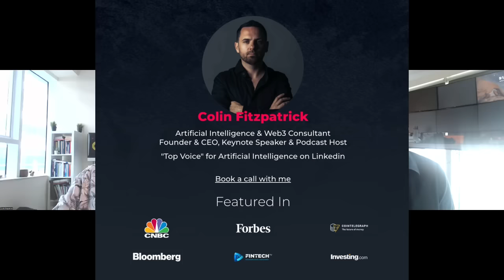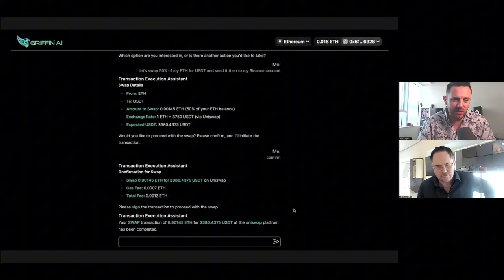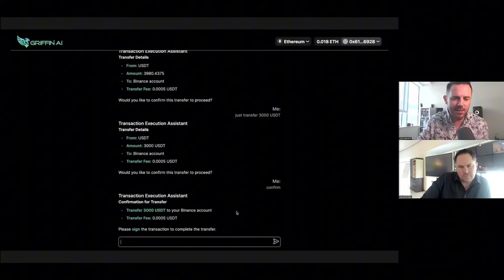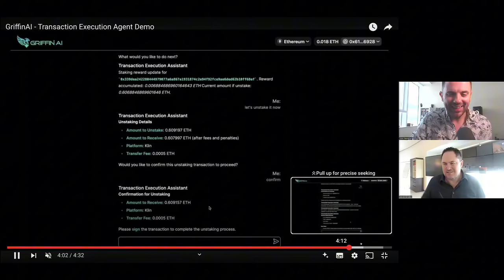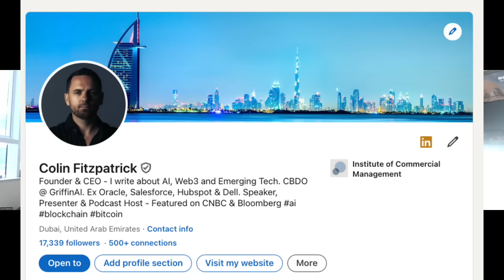Colin Fitzpatrick - the Coming Wave of AI and Agents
In this episode, Gordon Einstein is joined by Colin Fitzpatrick, a seasoned veteran in technology, Web3, and AI. Colin shares his journey from founding a cryptocurrency project to building a digital human AI initiative and now leading GriffinAI, which integrates AI agents into Web3. An experienced speaker and presenter, Colin also hosts his own podcast on AI and Web3 and is a prolific LinkedIn writer with over 17,000 followers, writing daily about AI and Web3. 🌐🤖

The conversation delves into Colin’s extensive background and his vision for the future. They explore the metaverse, AI wearables, and the emerging wave of AI agents. Colin introduces GriffinAI, a groundbreaking project bringing AI agents into Web3. He demonstrates how their technology, akin to ChatGPT for your wallet, simplifies DeFi for average users, addressing a significant industry challenge. 🚀🌍

Gordon and Colin discuss the future potential of AI, the rise of Artificial General Intelligence (AGI), and its profound implications for society. They touch on how AI and AGI could revolutionize various sectors, from finance to everyday life, and the ethical considerations surrounding these advancements. Colin’s insights provide a comprehensive view of where the industry is heading and the transformative power of AI. 💡